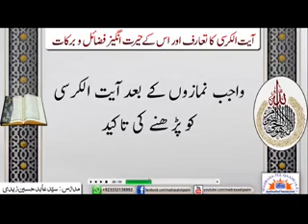AYATAL KURSI - FOR PROTECTION FROM COVID-19 - Syed Abid Hussain Zaidi